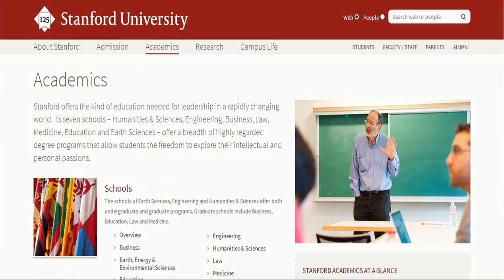Stanford University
Stanford University is the smartest University ever seen.